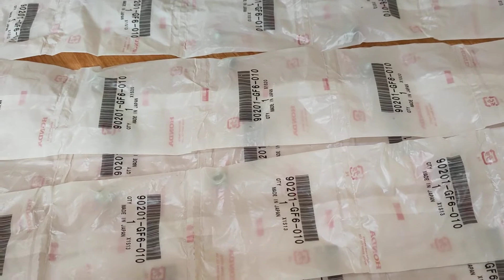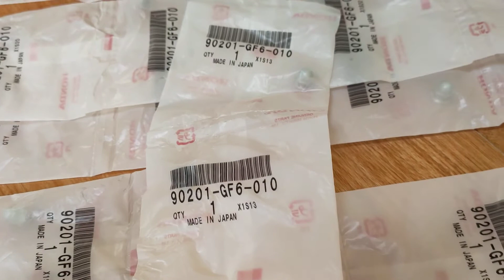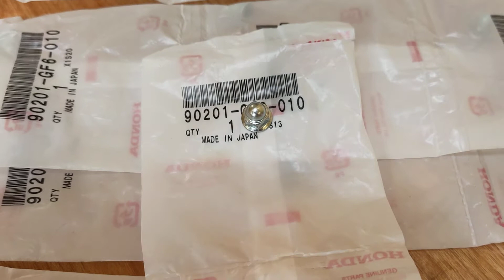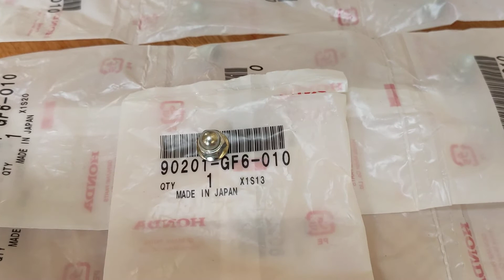ỐC ĐẦU DREAM THÁI/WAVE THÁI JAPAN - HÀNG SIÊU VIP 😎460K/BỘ LUÔN LONG ĐỀN